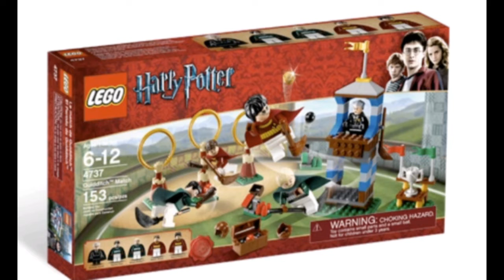theme parks with a disability are AMAZING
Today I thought I'd talk about all my experiences with theme parks with a disability. This was enjoyable to reminisce about.